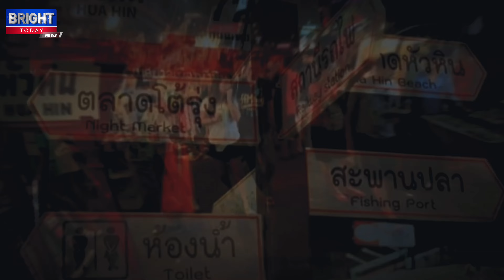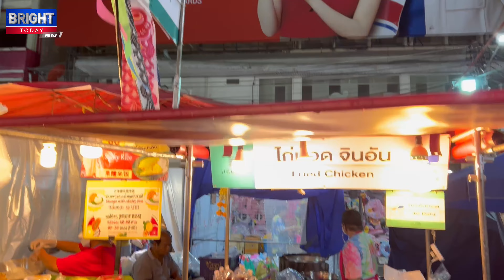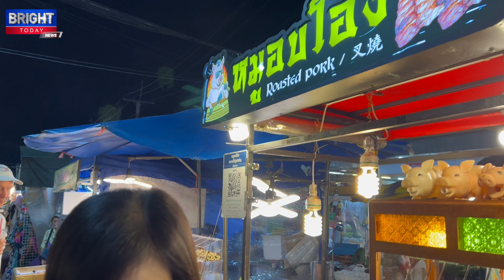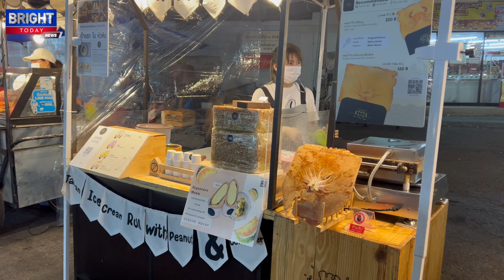ตลาดโต้รุ่งหัวหิน อัปเดต 2023 | The Next Youtuber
ตลาดโต้รุ่งหัวหิน อัปเดต 2023 | อยู่ไม่ติดบ้าน กิน เที่ยว พัก

🏡 ตลาดโต้รุ้ง หัวหิน HUA-HIN ถนนคนเดินยามค่ำคืน
ที่รวบรวมทั้งของกิน ของฝากและเสื้อผ้าไว้มากมาย
เป็นแหล่งท่องเที่ยวยอดฮิตที่นักท่องเที่ยวต้องมา
เมื่อมาเยือนที่หัวหินแห่งนี้
⛩ ตัวตลาดนั้นจะอยู่บริเวณถนนเดชานุชิต
ยาวไปตั้งแต่ถนนเพชรเกษมจนถึงทางรถไฟ
มีร้านค้า ร้านอาหารมากมายตลอดทางเรียบ 2 ฝั่งถนน
หรือใครจะมาเดินหาซื้อของฝากที่นี้ก็มีให้เลือกแบบจุใจเลย
😁 ใครมาเที่ยวหัวหินก็แวะเวียนกันมาได้
รับรองไม่ผิดหวังแน่นอน
📍 ตลาดโต้รุ่งหัวหิน
🗺 :: ซ, หัวหิน 72 อำเภอหัวหิน ประจวบคีรีขันธ์ 77110
🚗 :: จอดรถวัดหัวหิน (20.-/คัน)